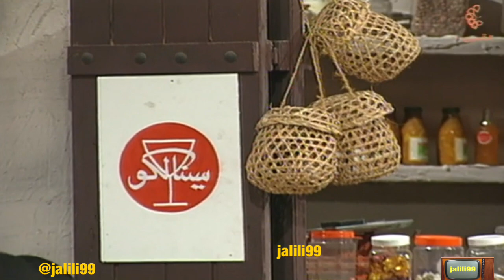HD 🇰🇼 ١٩٩٤م الاوبريت الغنائي فريجنا تلفزيون الكويت والزمن الجمييل